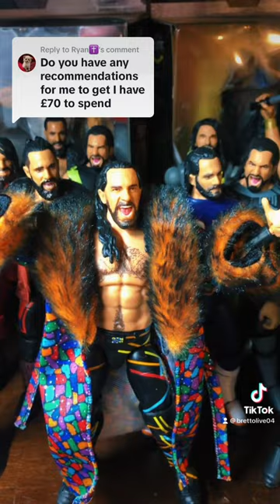WWE Action Figures I Recommend 2023